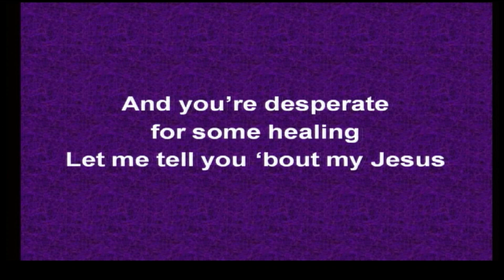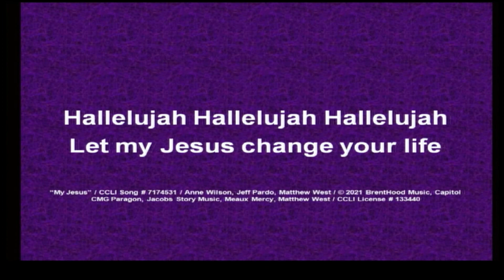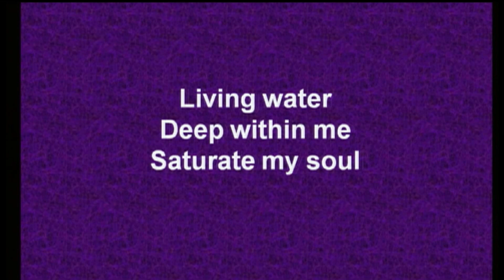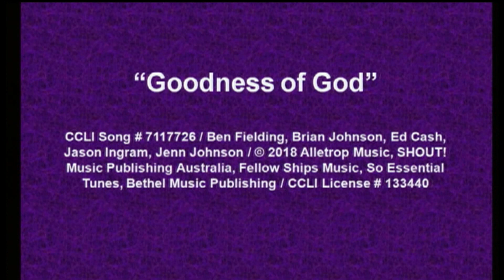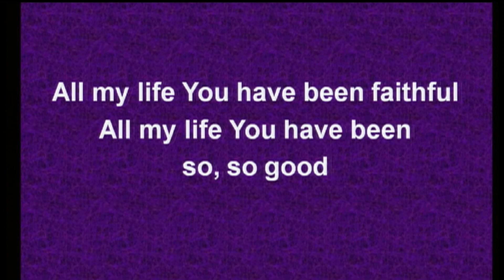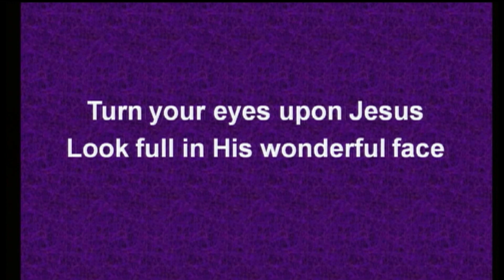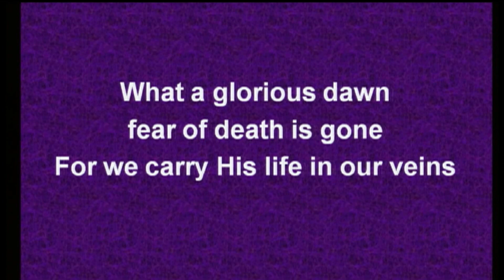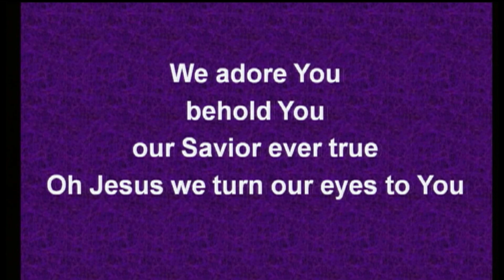Goodness of God - Faithful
A testimony that God is good and God is faithful from guest speaker Nancy Schultz.

0:00:00 - Opening Songs
0:08:43 - Greetings and Announcements
0:15:40 - Offering and Song Time
0:19:27 - Introduction
0:22:08 - Testimony / Message - Nancy Schultz
0:56:35 - Song Time
1:05:37 - Benediction